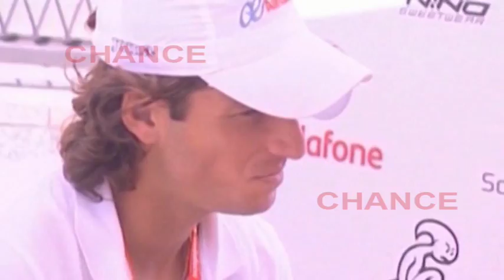Alba Carrillo confirma su boda con Feliciano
Alba Carrillo y Feliciano López se casan tras un año y medio de noviazgo. En una entrevista a la revista 'Hola!' Alba cuenta como Feliciano le escondió el anillo en el postre durante una cena de lo más romántica, y que tras ver la joya no le quedó otro remedio que llorar de la emoción.